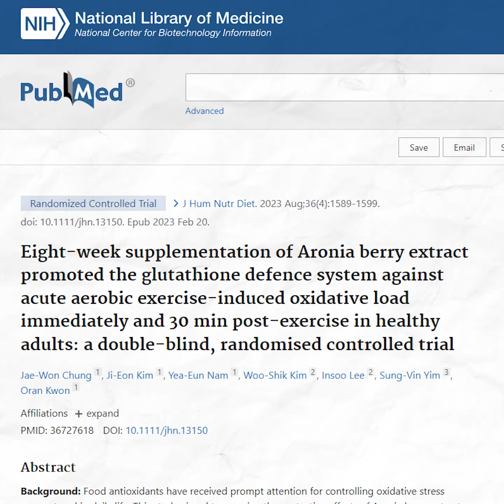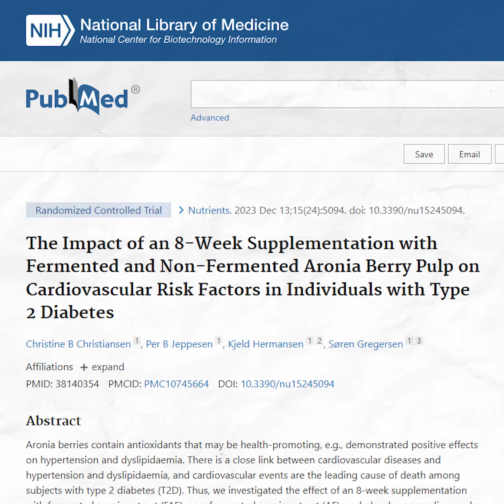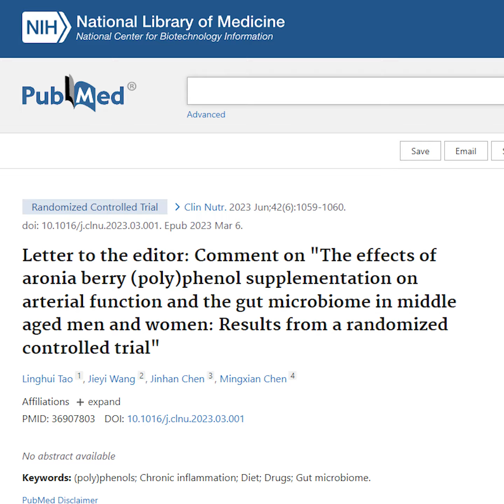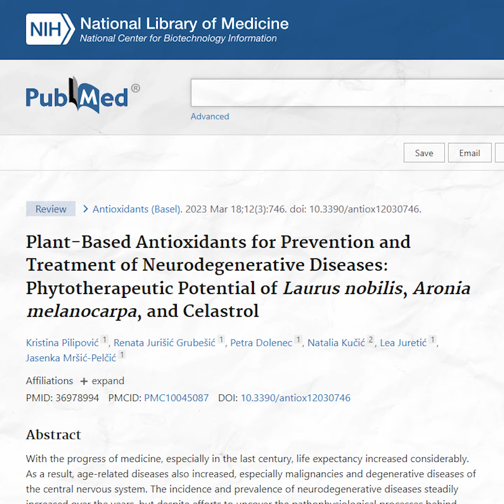💜 Dr. Cezar recomandă Sucul de Aronia de la Aronia Charlottenburg. 💜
Ne spune chiar el, după ce a început să-l consume cu regularitate:

“Pentru mine are un efect extraordinar. Îmi dă multă energie și pentru antrenament, și pentru muncă intelectuală.

Aronia e benefică în foarte multe afecțiuni. Dacă aveți probleme cu glicemia sau ficatul gras, de exemplu.

Fructele de aronia sunt benefice pentru inimă și pentru creier. Au beneficii chiar și împotriva cancerului.

Aronia ajută la scăderea inflamației și ameliorarea durerii, fiind un real ajutor la menopauză.

Acest fruct extraordinar asigură o digestie sănătoasă, fiind benefic pentru tranzitul intestinal. Totodată, are efecte anti-îmbătrânire.”

Sucul nostru de Aronia este 100% natural, pur și ecologic, fiind realizat prin presare la rece.

Astfel, păstrează intactă doza bogată de vitamine, minerale și antioxidanți, alături de beneficiile pentru sănătate ale acestui super-fruct minune. 🫐

Realizăm sucul pe plantația noastră ecologică de Aronia, aflată în satul Charlottenburg, județul Timiș, unde creștem cu drag și sport aceste fructe incredibil de sănătoase.

Mai apoi, le prelucrăm într-un suc natural, la 3 litri, care a ajuns deja în casele a peste 300.000 de români. 🇷🇴

Cu doar 100ml de suc pe zi ai parte de toate beneficiile sale, atât pentru corp, cât și pentru minte.

Comandă Sucul Natural de Aronia și bucură-te de sănătate la pahar în fiecare zi